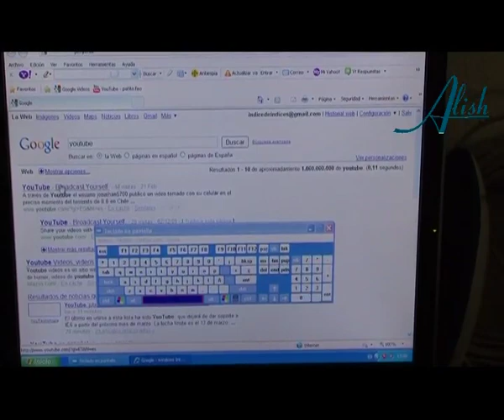PASION POR VIVIR - VIRGINIA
Una buena amiga me presentó a Virginia e Hilario. Desde entonces son también mis amigos, lo cual me honra. Lo mínimo que podía hacer era contar su historia. Una Historia de Fe y de Ilusión, llena de Pasión por Vivir.
Virginia ha sido la primera mujer en España (y el segundo caso en el mundo) que ha sido madre con su grado de enfermedad: atrofia muscular espinal. Querer es Poder. Sin duda. ¿Alguien lo duda?

Reportaje realizado y publicado en el 2010

UN REPORTAJE DE ALÍCIA NINOU
Periodista independiente